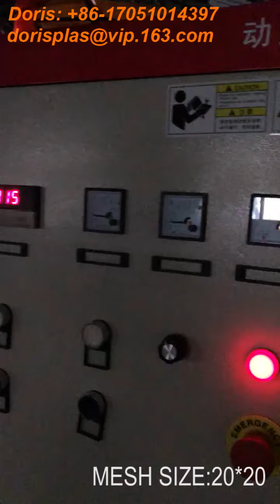plastic net machine, square mesh 20&20 for ukrain customer-Dingyuan machinery+86-17051014397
Doris Lu
Dingyuan machinery Co.,Ltd.